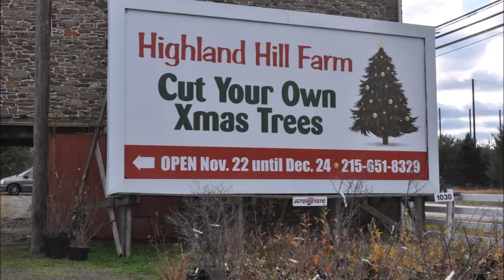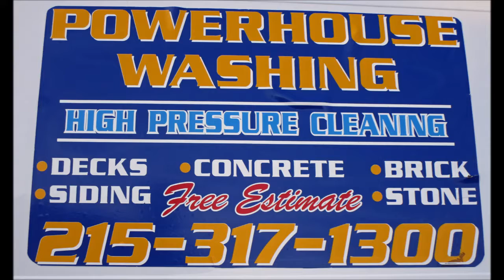Christmas Trees Bucks County Grower has them ready Xmas Trees